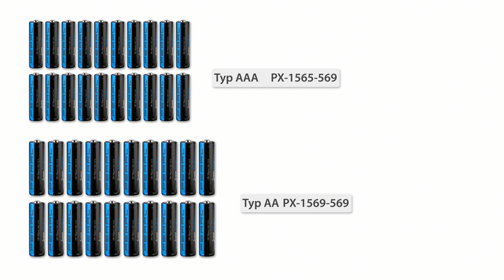Damit verbrennt sich Vivien Konca nicht mehr die Finger! (November 2018) 4K UHD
In diesem Video zeigen Vivien Konca und Ralf Janssen alles rund um Kerzenhalter & AAA 1 5V Batterien.

(00:01:00) Britesta Kerzenhalter: 2er-Set LED-Stabkerzen mit silbernem Kerzenständer, flackernde Flamme (LED Kerzenleuchter Batterie)
Genießen Sie romantische Stunden: sicher, bei täuschend echtem Kerzenschein
* Perfekt für ein sorgenfreies Candle-Light-Dinner
* Als stimmungsvolle Dekoration zu Hause
* Ideal auch als Requisit für Motto-Partys
* 2 Weiße Stabkerzen mit elegantem Kerzenständer
* Absolut brandsicher: keine offene Flamme, rauch- und rußfrei
* Angenehme Lichtfarbe: warmweiß
* Bis zu 20.000 Stunden Batteriebetrieb
* Ein/Aus-Schalter auf der Unterseite jeder Kerze
* Stromversorgung: je 2 Batterien Typ AA / Mignon (bitte dazu bestellen)
* Maße je Kerze (Ø x H): 2,2 x 18 cm
* Maße Kerzenständer (Ø x H): 5,8 x 6,6 cm
* Gesamt-Gewicht: 49 g
* 2 LED-Kerzen inklusive Kerzenständer und deutscher Anleitung - Außerdem relevant oder passend zu: Tischleuchte, Halloween, Leuchte, Vintage, Silber, Retro

(00:04:30) Britesta LED Kerze im Glas groß: LED-Echtwachs-Kerze im Windglas mit 3 beweglichen Flammen, weiß (LED Echtwachskerzen im Glas)
Genießen Sie gemütliche Stunden: sicher, bei täuschend echtem Kerzenschein
* Für eine gemütliche Stimmung zu Hause
* Sorgenfrei genießen und langlebig dank LED
* Echtwachs-Kerze mit Candle-Light-LEDs und 3 beweglichen Flammen
* Sorgt für authentisches Kerzenschein-Feeling
* Angenehme Lichtfarbe: warmweiß
* Bis zu 30.000 Stunden Batteriebetrieb
* Ein/Aus-Schalter auf der Unterseite
* Maße (Ø x H): 15 x 15 cm, Gewicht: 874 g
* LED-Echtwachs-Kerze im Glas inklusive deutscher Anleitung - Außerdem relevant oder passend zu: Teelichter, Partylicht, Teelicht, Riesen, Wackel, Docht, große, Wachs, XXL

(00:08:00) PEARL R6 Batterien: 20er-Set Super-Alkaline-Batterien Typ AA / Mignon, 1,5 V (Batterien 1 5 Volt)
* Spannung: 1,5 V - Außerdem relevant oder passend zu: Stück, 5V

(00:08:30) PEARL AAA 1 5V Batterien: 20er-Set Super-Alkaline-Batterien Typ AAA / Micro, 1,5 Volt (1 5V Micro Batterien)
* Sparpack mit 20 Batterien Typ AAA / Micro
* Spannung: 1,5 Volt - Außerdem relevant oder passend zu: Batteri